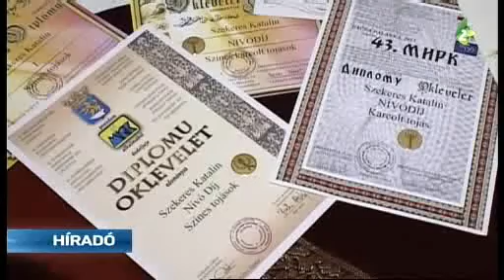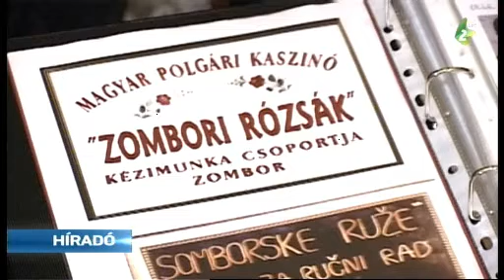A hímestojás nagymestere